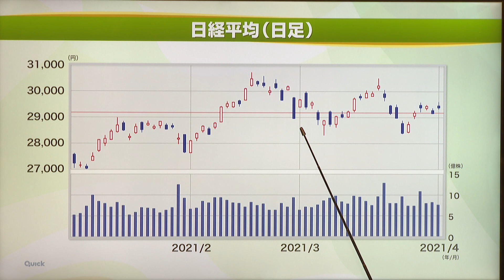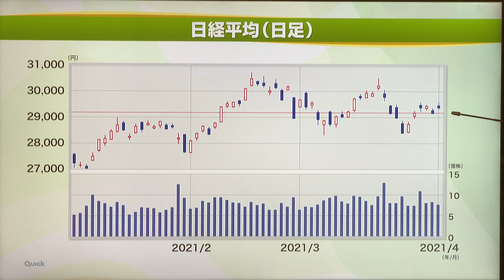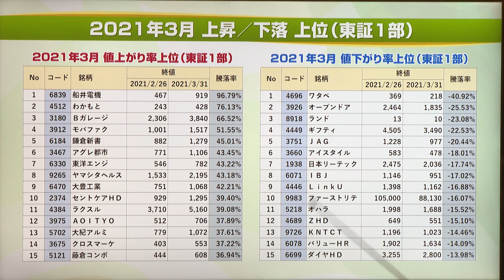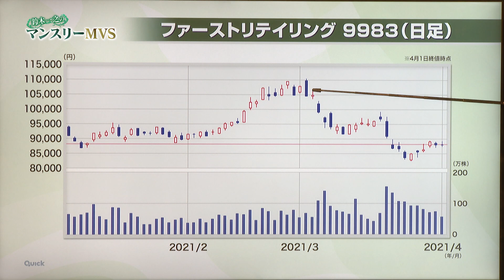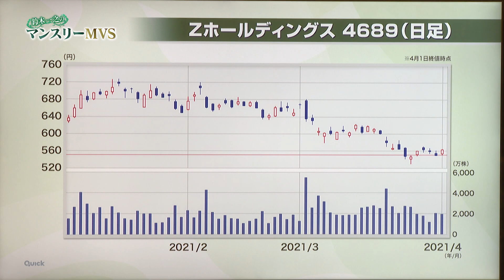鈴木一之のマンスリーMVS（2021年4月3日放送「マーケット・アナライズ plus+」）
2021年4月3日放送ハイライト
【証券アナリスト鈴木一之のマンスリーMVS】
2021年3月の上昇&下落上位15銘柄を徹底解説！